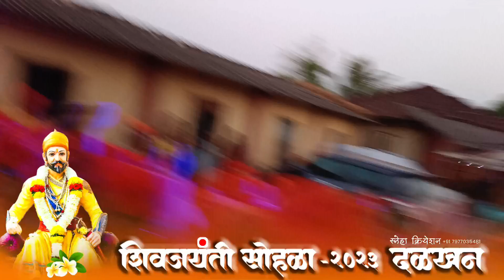शिवजयंती उत्सव-2023 | भव्य मिरवणूक- दळखन | 02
@ Copyright credit for songs goes to owner of songs